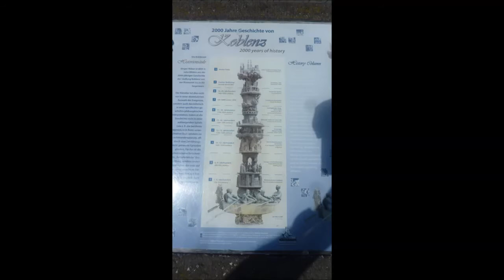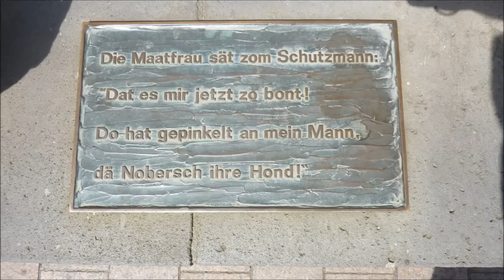Mosel * Cochem * Koblenz * Bilder * Radtour * Moselradweg * 2013